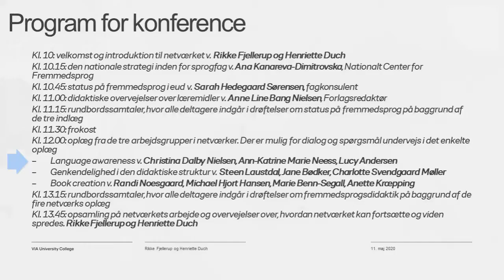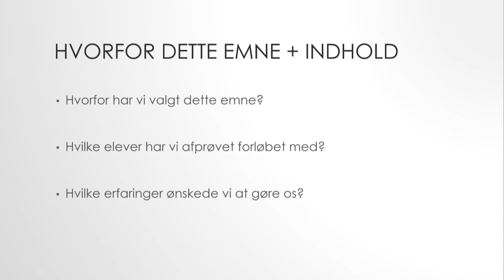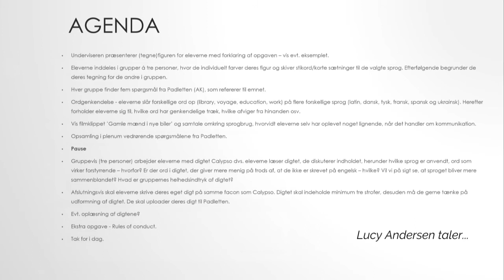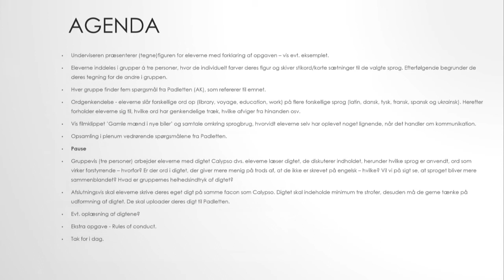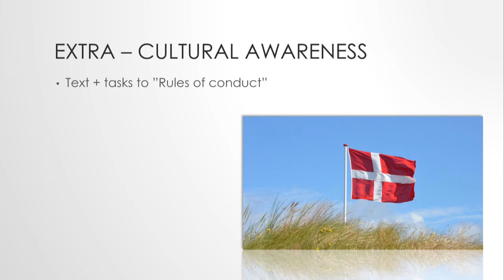EUD-netværk mini-konference, maj 2020 - Language Awareness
Oplæg fra netværkets arbejdsgruppe. EUD-netværket er støttet af NCFF via projektet 'Udvikling af didaktik i fremmedsprog på EUD gennem netværk' v/ Henriette Duch, VIA University College.